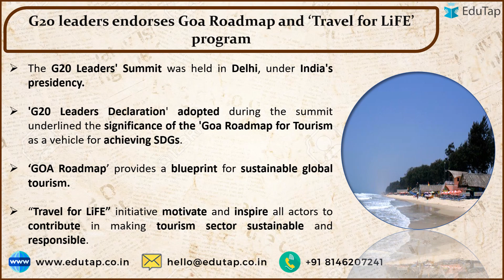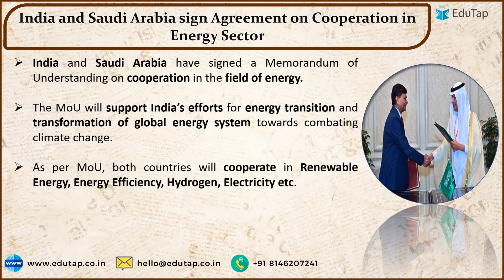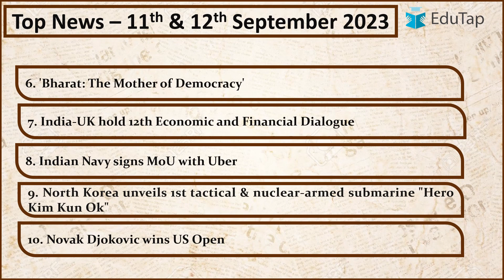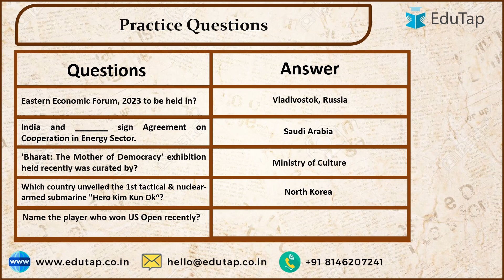Daily Current Affairs Revision&Preparation September 2023 | Latest Current Affairs RBI, SEBI, NABARD